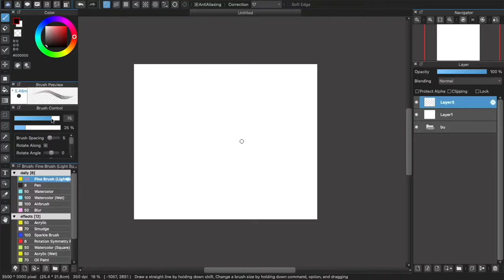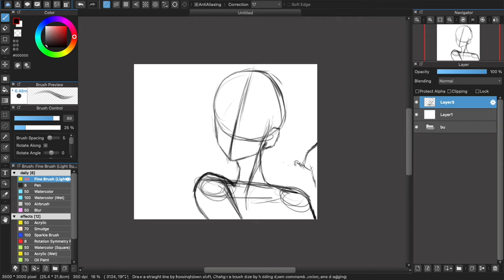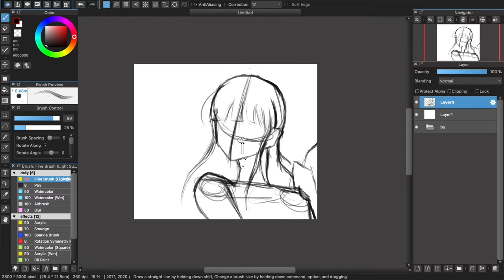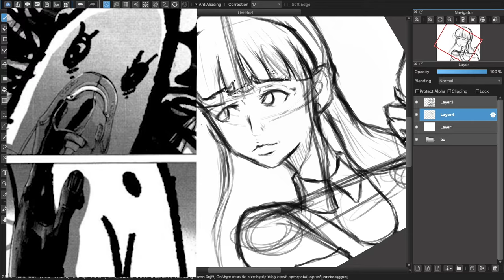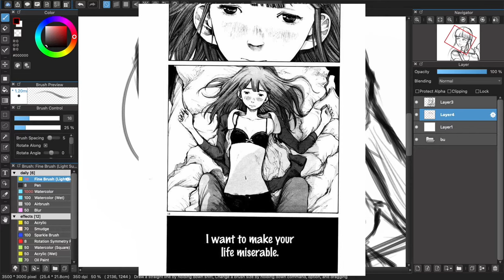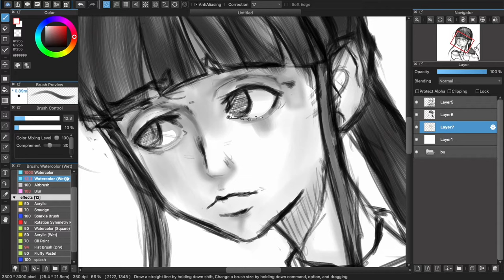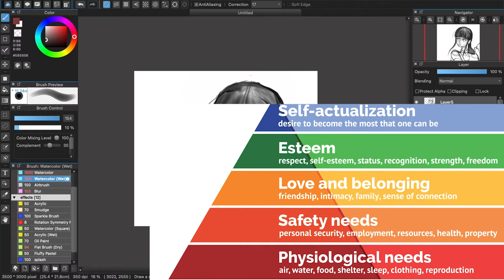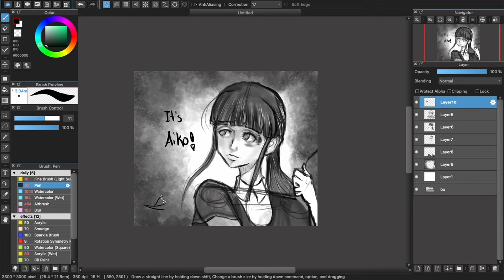Why Punpun sucks: Psychology of Oyasumi Punpun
Hey everyone, I'm making a shift in my content. There will be a lot more psychology related videos from now on. I would like to do more character analysis down the line so please comment what characters you want to see most.
Timecodes
0:00 - intro
1:03 - Childhood Trauma
5:27 - The wire mother experiment
7:09 - Hierarchy of needs
10:08 - Summary